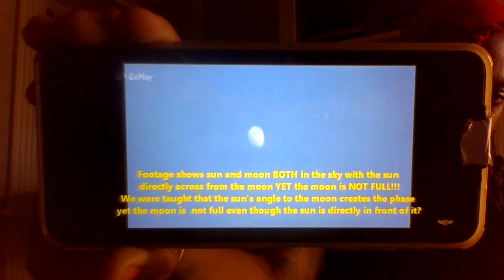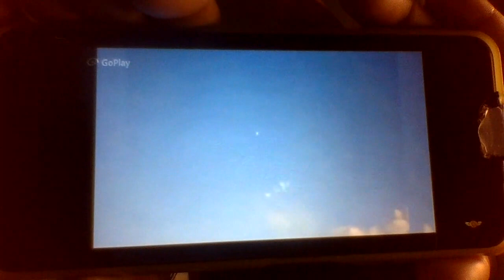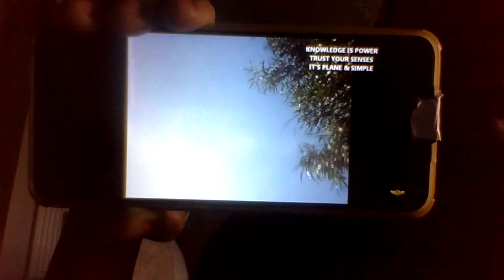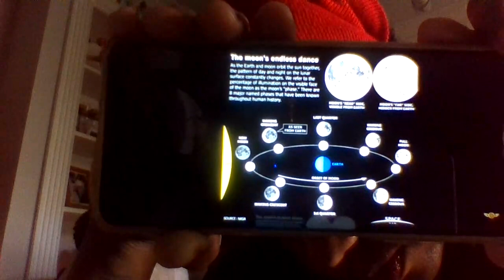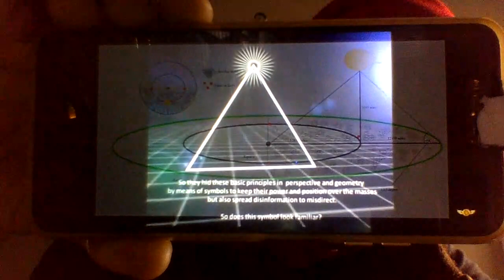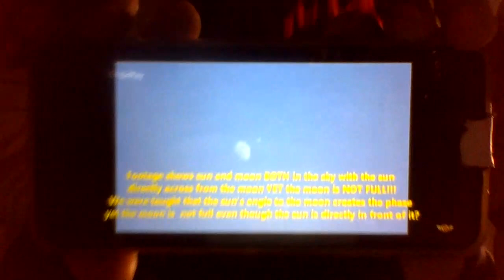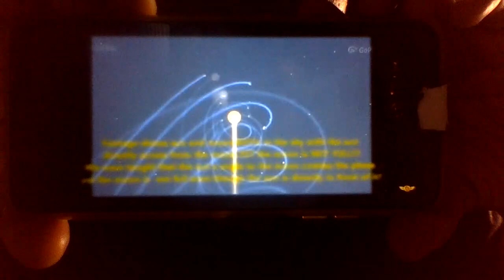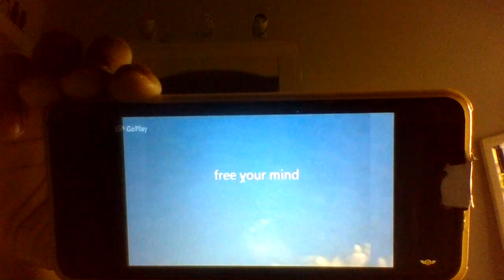Ying Yang / Yee Gee